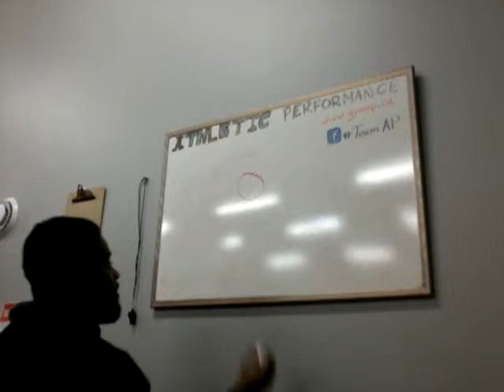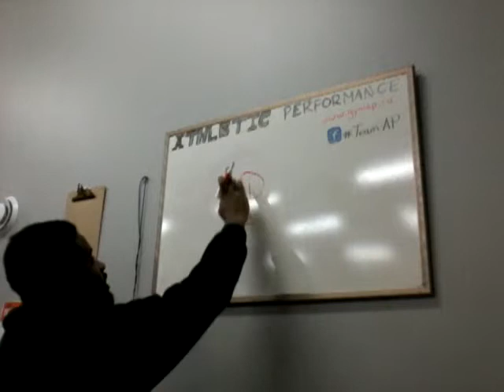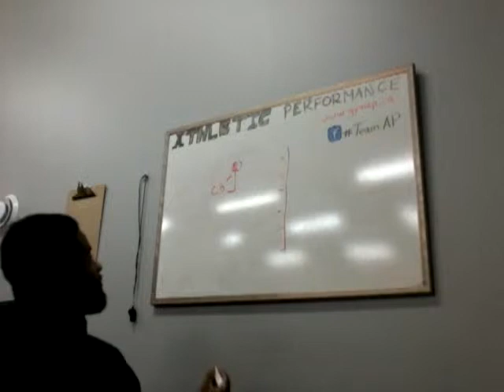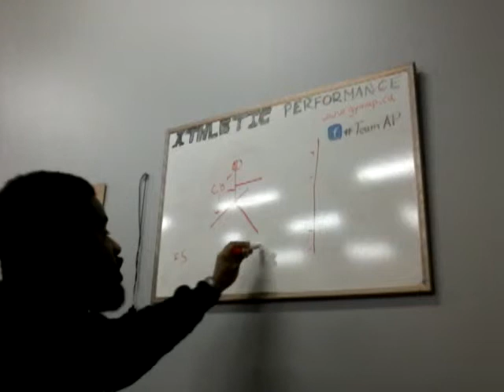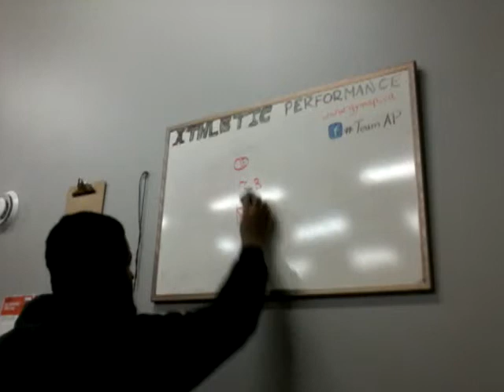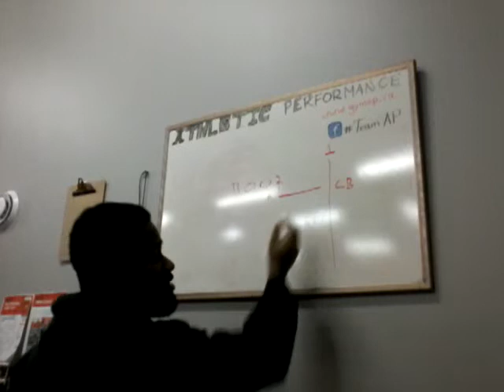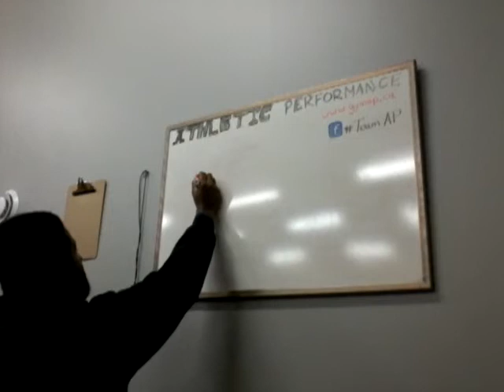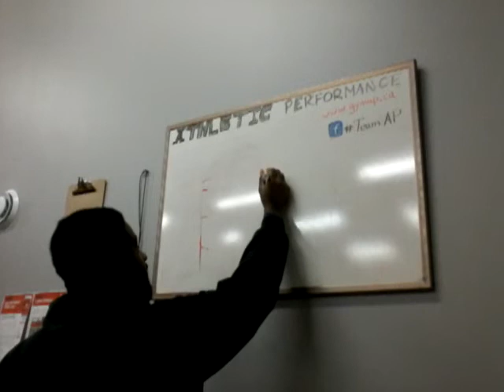Canadian Football Inside Shade vs. Outside Shade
Coach Hicks discusses the different alignments for an inside vs. Outside technique. He also discusses the advantages and disadvantages of inside shade and outside shade.